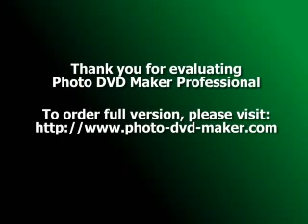hetalia .flv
just a vidio with drama ost music and pics from hetalia